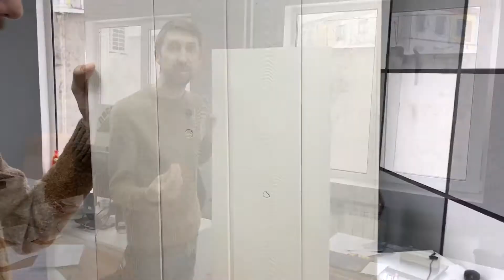Покрасить вагонку в белый цвет. Два варианта. Урок №10. Видеокурс Покраска древесина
Друзья!
В данном видео расскажем о белой укрывной краске, где ее лучше использовать, какие материалы подходят и что делать, если хочется покрасить белым панели низкого сорта.

Подробности по телефону:
Заходите на наш сайт: лесобаза.рф